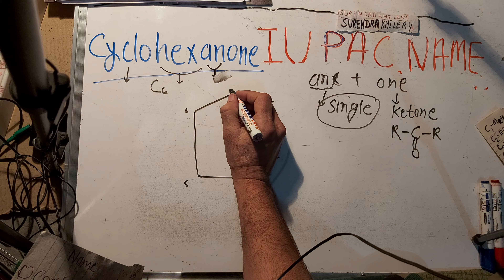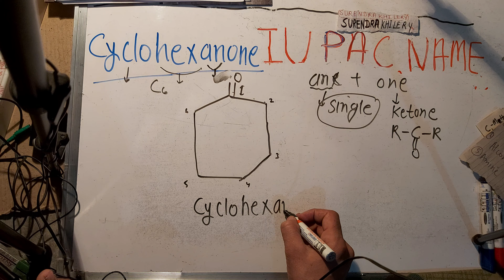cyclohexanone iupac name in Hindi | Iupac Nomenclature of organic chemistry